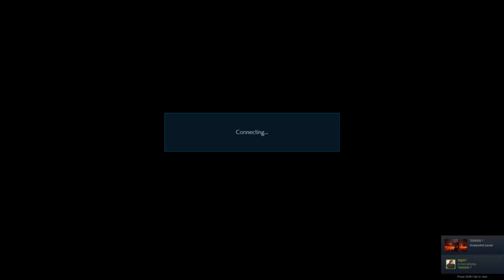Tekken 7 - AKS - Dark Armor King is baCk!